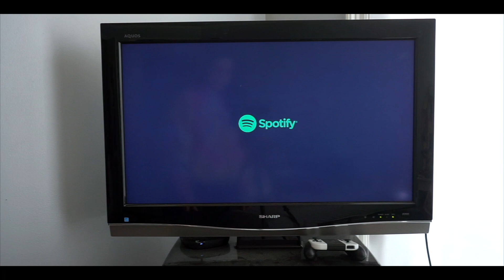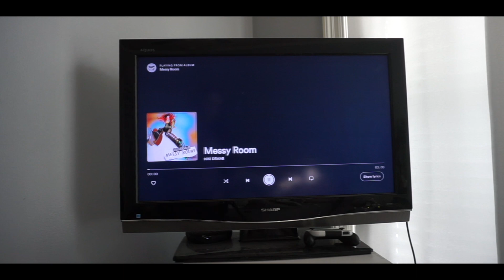clean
sometimes messy, sometimes clean

Songs in video:
"Clean" from Sing King Karaoke
"Messy Room" by Niki Demar